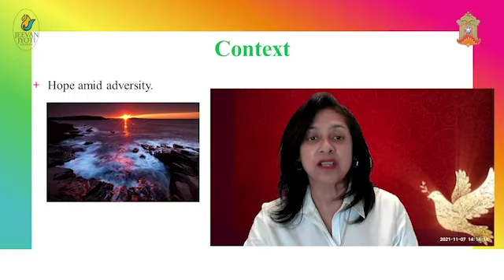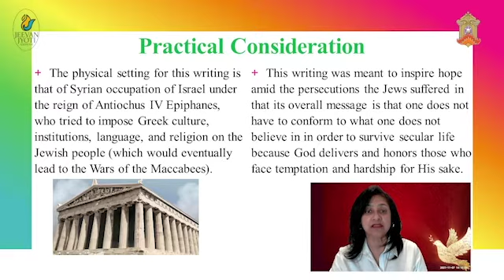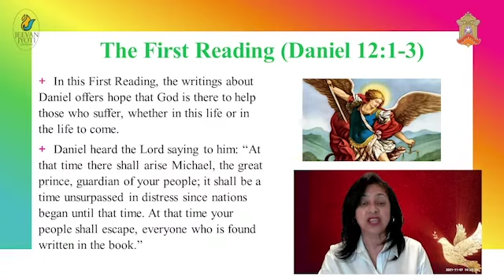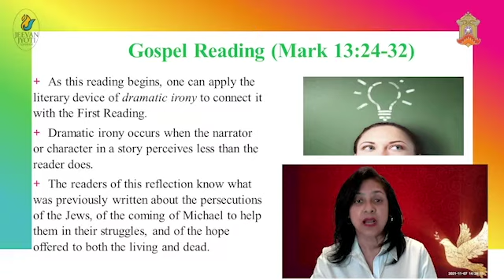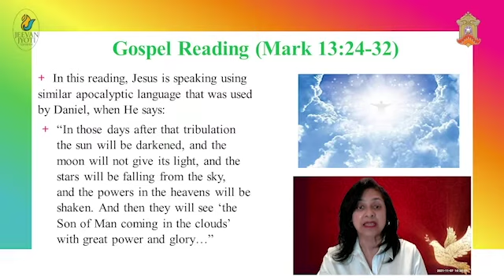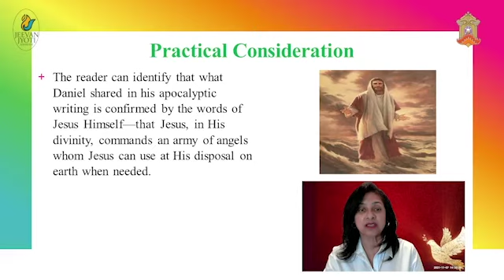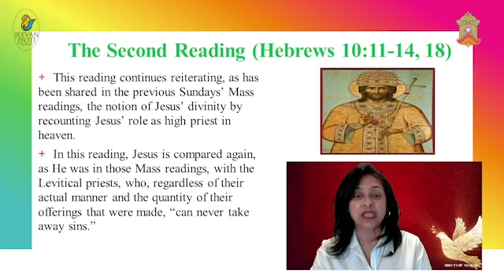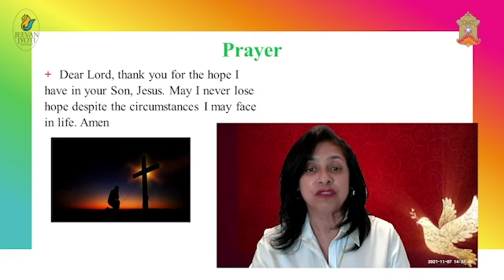Burning Bush Encounters | Adeline Jean |Sunday Mass Reflections | 11-14-21